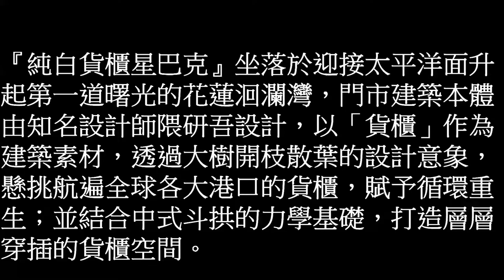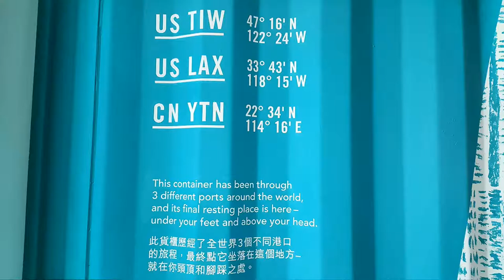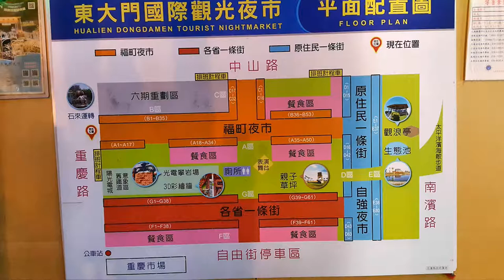貨櫃屋星巴克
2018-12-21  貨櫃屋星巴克